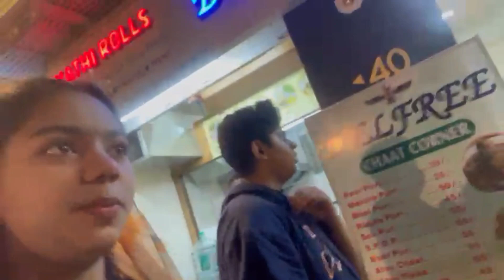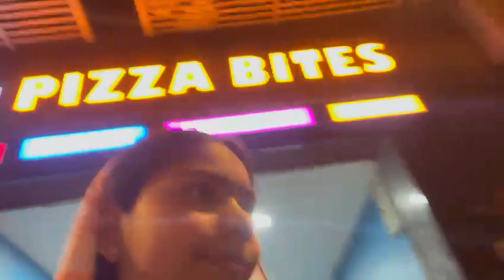Itni Badi beizzati 😭🫢❤️